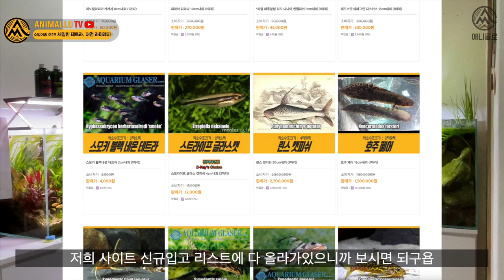내 어항속에 이 물고기 어때요? 2종의 열대어를 강추합니다. [애니몰로TV]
열대어 수입되었습니다.
7월 1주차 열대어 수입 완료!
저먼라미네지, 저먼 라미레지,
세일핀테트라,

✔ 비지니스 홍보 배경음악 by smallhit

✔ 프로모션 비지니스 배경음악 by smallhit

✔ 비지니스 프로모션 배경음악3 by smallhit

✔ 내맘네맘 by 데이바이피아노

✔ 나른한 쉬는시간 by 핫갓

✔ 놀이동산 by 와이미스
🎧 와이미스

✔ 속닥속닥 by 데이바이피아노

✔ 너랑 나랑 by 데이바이피아노

✔ 봄이 오는 날 by HALFMOOD

✔ 병아리 행진곡 by 데이바이피아노

✔ 기습 공격 by 엑스에프티

✔ Murder of darkness by JHYM

✔ 호기심 많은 아깽이 by Selove

✔ Indie rock style corporation by Selove

✔ Hello, Spring by Matilda Rose

✔ Mystery River by singersw
🎧 singersw

✔ Central Park by IGGY
🎧 IGGY

✔ walking in the city by 메모토리

✔ 봄날의 시작 by SellBuyMusic